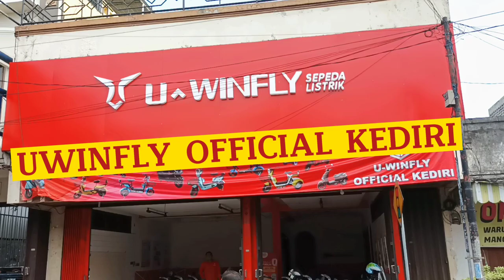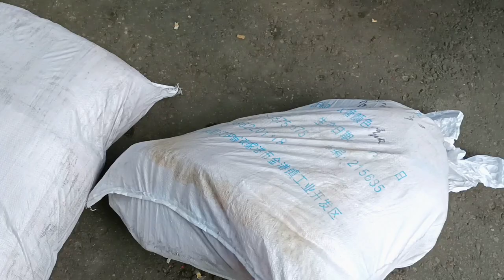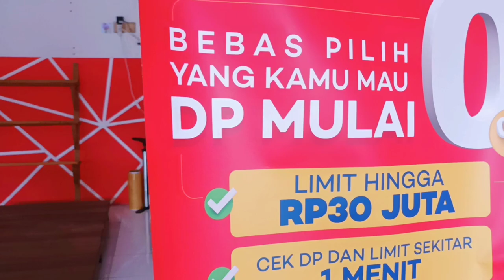Mas Gondrong lagi Nge Vlog Bongkar Unit terbaru Sepeda Listrik Uwinfly DF5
STORE
jl.hos cokroaminoto no.8 jamsaren - kota kediri

terima kasih sudah berkunjung ke channel kami 😍